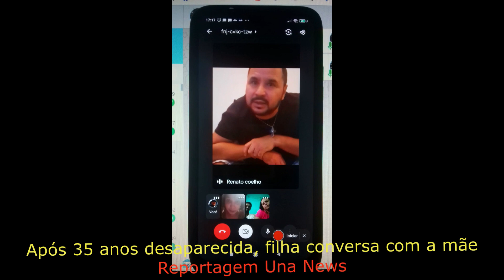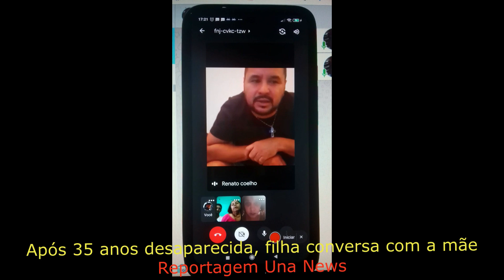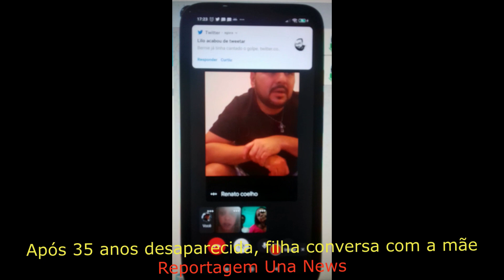Brasil/Bélgica: Após 35 anos desaparecida misteriosamente, filha conversa com mãe